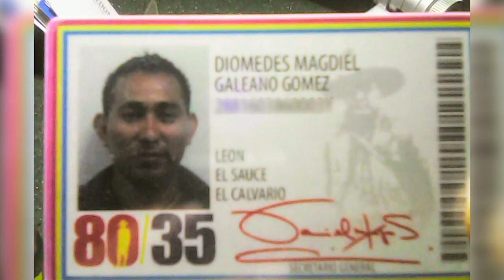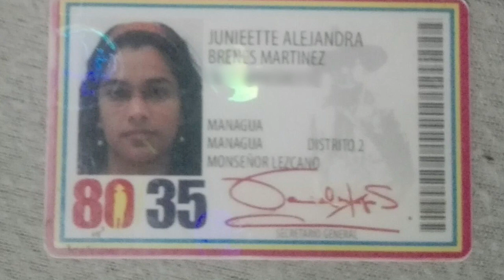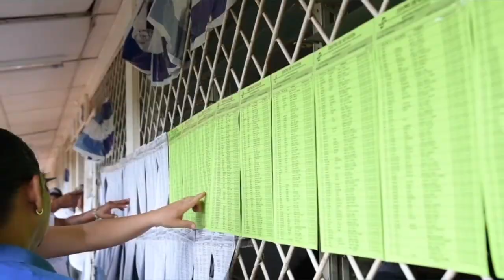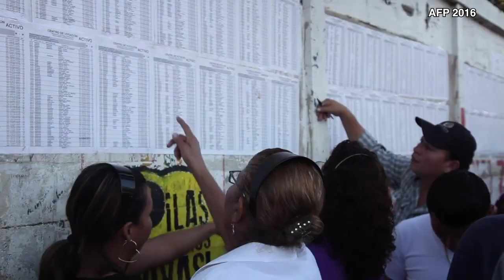Exmilitantes del FSLN revelan el "ABC" del fraude en las JRV: “Marcar boletas en la 2”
"En 2016, la orden era marcar las boletas en blanco en la 2, de 400 al PLI le dimos 71, el resto 324 se le concedieron al Frente”. “Quedaron 200 personas sin votar, y el que estaba en mi terna, que era de la Juventud Sandinista, marcaba boletas a diestra y siniestra”. “A los militantes sandinistas les daban doble boleta”. “Después de haber militado (en el FSLN) durante 40 años, veo que todos
los sueños se derrumbaron, porque no era lo que esperaba”.
Así describen su participación en la maquinaria del Frente Sandinista del fraude electoral, cuatro exmilitantes de ese partido que estuvieron en las elecciones municipales de 2008, y las presidenciales y legislativas de 2011 y 2016. Este es el relato que brindaron a CONFIDENCIAL sobre el  modus operandi’ del fraude en las Juntas Receptoras de Votos (JRV).